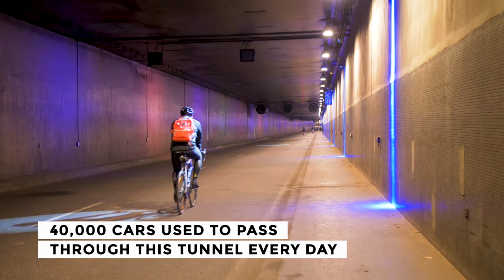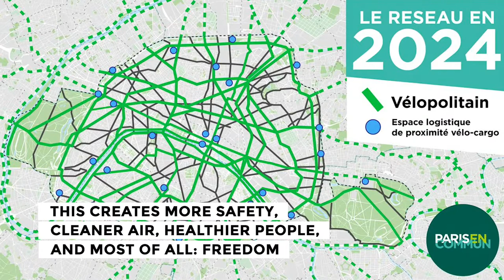Cycling through Paris with the Deputy Mayor of Paris, Christophe Najdovski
‘Banning cars in Parisian tunnels to make way for cyclists, a miracle?’ In this podcast, I cycle through Paris with Christophe Najdovski, the deputy mayor, to get at street level view of what Paris is doing making and why they are making this massive change.